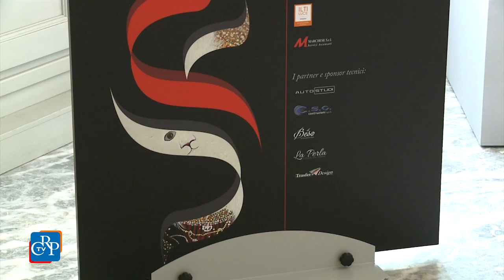“Seduzioni del Fantastico” prorogata fino a gennaio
È stata prorogata al 9 gennaio la mostra sugli artisti del movimento “Surfanta”, "Seduzioni del Fantastico. Torino tra surrealismo e metafisica" allestita nella Galleria Belvedere di Palazzo Lascaris. Nell’esposizione, curata dal Consiglio regionale e dalla associazione culturale Magica Torino, una selezione di 14 opere di pittori piemontesi esponenti dell’arte fantastica. La mostra è aperta dal lunedì al venerdì dalle 10 alle 18, con ingresso gratuito.